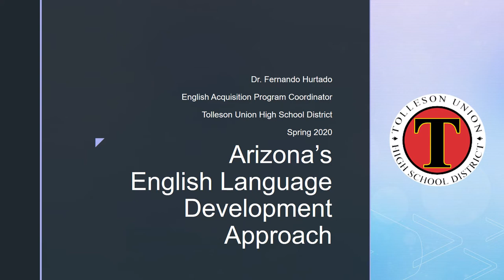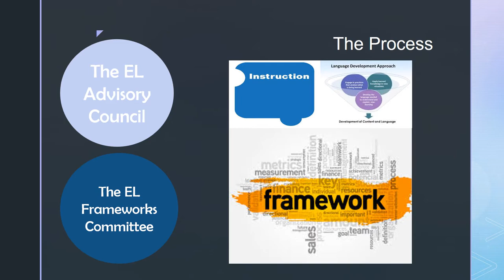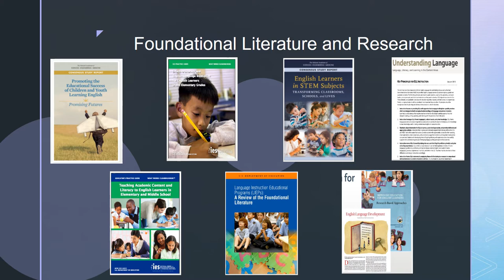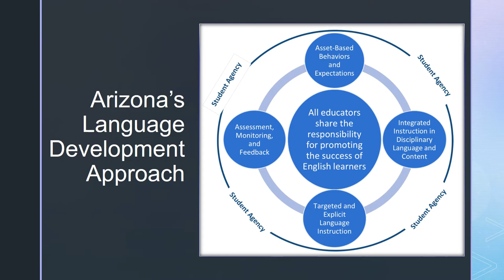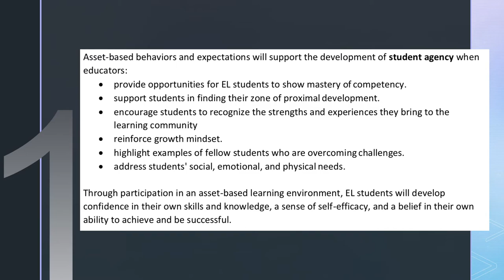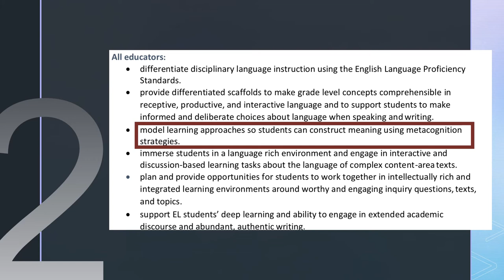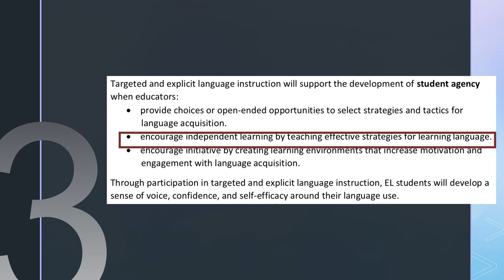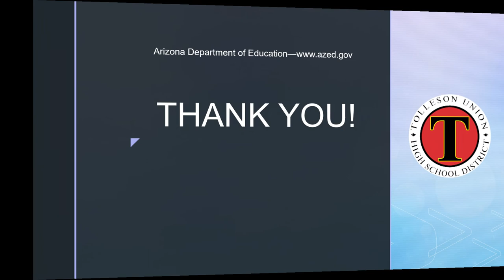Module 2 Arizona English Language Development Approach Spring 2020